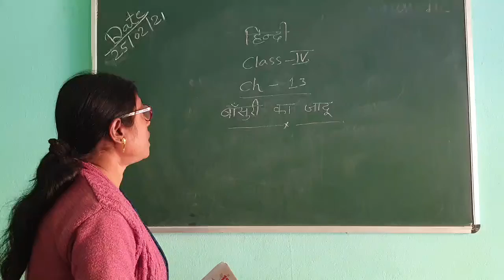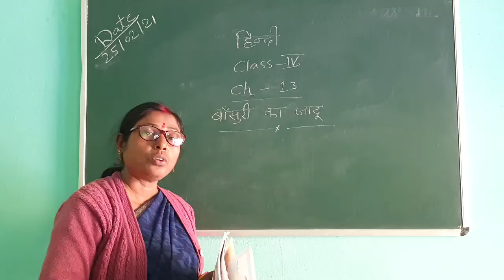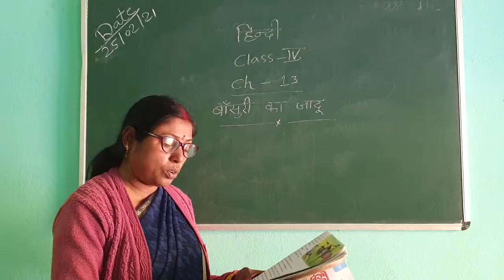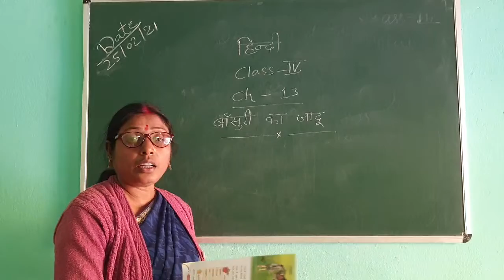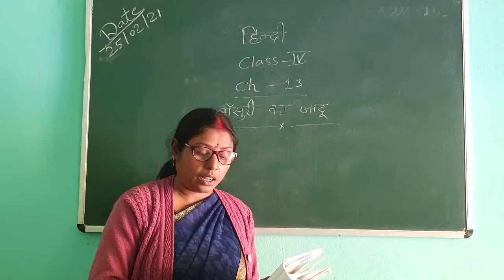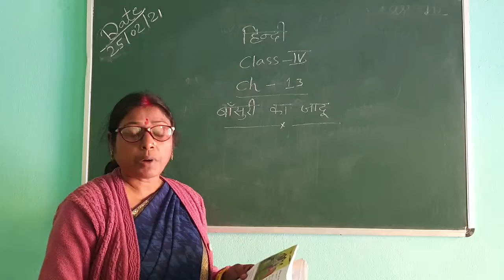Class 4 हिन्दी पाठ 13 बांसुरी का जादू